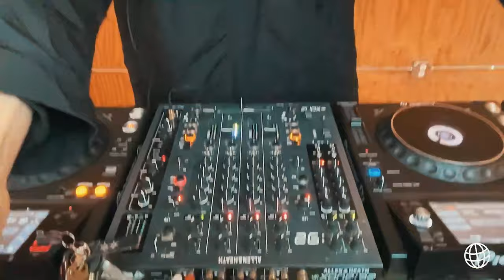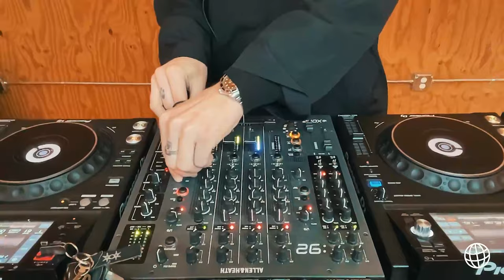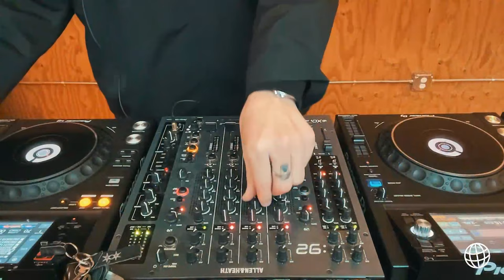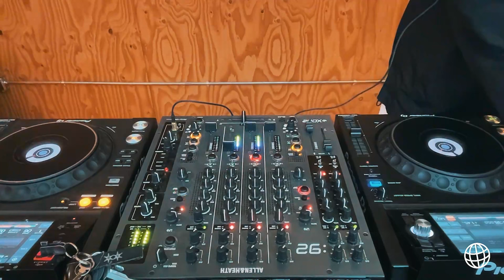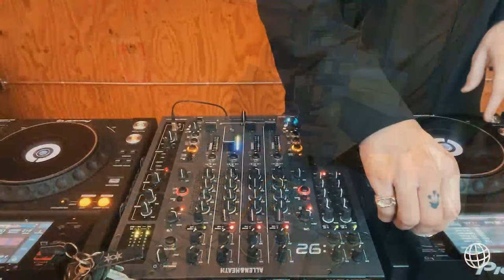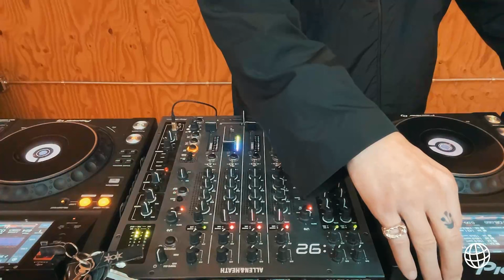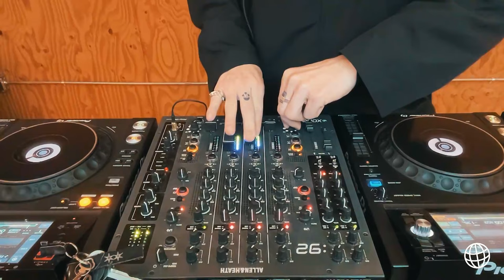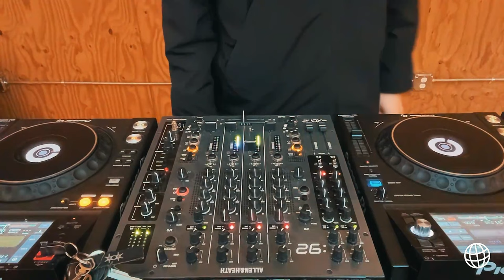Sawmill Sessions | Live DJ Set January 19, 2024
Three deck mix. Mostly techno.

TRACKLIST:

1. Tour-Maubourg - A Little Bit Of Help (Interlude)
2. Arrakis - The Spice (Silent Breed Remix)
3. Baltra - Goodbye (Regularfantasy Remix)
4. Trax Unit - P-Fuel (Original Mix)
5. Killian's - The Back (Original Mix)
6. Basic Channel - Phylyps Trak
7. Marc Romboy - Aurora (Avision Remix)
8. Penera - Alpina
9. Mauro Picotto - Planet
10. Sonic Fusion - Tribal Warior (Original Mix)
11. Radio Slave, Nez - Wait A Minute (Mark Broom’s Non Stop Remix)
12. 1morning - Access Point
13. BEADS - Rok Da House
14. BEADS - Escola De Samba
15. DJ これからの緊急災害 - CyberReality
16. NARCISS & DJ HEARTSTRING - JUICY
17. Stef Mendesidis - Space Shark
18. Zero Idea - Soul
19. user_delusion - Baila Trance (RITCHRD Remix)
20. Zero Idea - Unreleased
21. Burna - Glocken
22. DJ SWISHERMAN - LAY IT DOWN
23. JUICY SELEKTA - Shoot to Kill
24. DJ HEARTSTRING - BABY KEEM FLIP
25. Addison Groove - Freakin'
26. The Weeknd - Snowchild